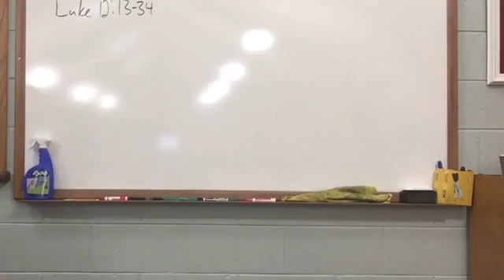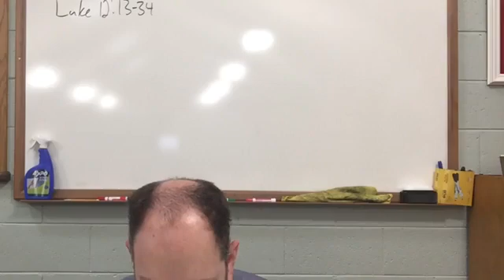05/04/21 Devotion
Daily devotions will be broadcast live Monday-Saturday at 8:00 am on Facebook at the Trinity Lutheran Church Herscher page, then uploaded here for those without Facebook access.